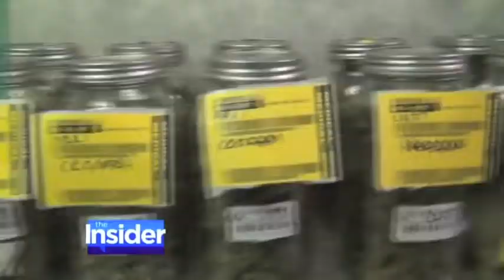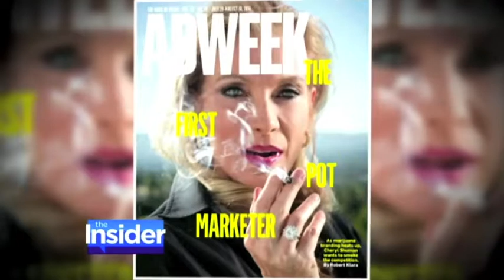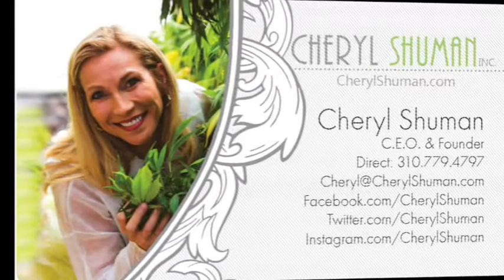"The Insider" TV Feature with Cheryl Shuman, Founder of Beverly Hills Cannabis Club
"The Insider" TV series features Cheryl Shuman discussing her rags to riches story with celebrity friends and upcoming events.  We love sharing these photo diaries from behind the scenes of day to day business. We believe that the real-life day to day business in the cannabis world is far more interesting than most reality and docu-series :) Please support us in our vision by sharing, subscribing and leave a comment. Spread the word!

CISW International (Thailand) with CS Recovery Group (China) would like to announce Cheryl Shuman as a keynote featured speaker.
“The First CISW Virtual Summit 2020“ FREE Interactive virtual conference will be held online on 11-13 November 2020 for everyone who is interested in learning about all aspects of the medical Cannabis and Hemp industry. There will be more than 70 speakers from more than 24 countries, sharing knowledge and experiences about medical Cannabis.For those who are interested in joining the CISW Virtual Summit 2020, registration is now open on the CISW official (For Chinese)Moreover, who registers with us online, will receive E-book containing all significant information of this CISW virtual summit 2020. It will be available in 3 languages, Thai, English and Chineseบริษัท CISW International (ประเทศไทย) และ บริษัท CS Recovery Group (จีน) ได้ร่วมกันจัดงานประชุม สุดยอดการลงทุนกัญชาออนไลน์ครั้งแรกของโลก (CISW Virtual Summit 2020)FREE !! สุดยอดการประชุมออนไลน์จะจัดขึ้นในวันที่ 11-13 พฤศจิกายน 2563 สำหรับทุกคนที่สนใจเรียนรู้เกี่ยวกับทุกๆด้านของกัญชากัญชงเพื่อการแพทย์ ภายในงานจะมีวิทยากร มากกว่า 80 คน จากมากกว่า 25 ประเทศทั่วโลก มาแลกเปลี่ยนความรู้และแชร์ประสบการณ์เกี่ยวกับเรื่องกัญชาทางการแพทย์สำหรับคนที่สนใจเข้าร่วมงานประชุม สุดยอดการลงทุนกัญชาออนไลน์ครั้งแรกของโลก (CISW Virtual Summit 2020) เปิดให้ลงทะเบียนได้แล้วตอนนี้ ที่ (ภาษาอังกฤษ) และ (ภาษาจีน)สำหรับคนที่ลงทะเบียน จะได้รับ ฟรี! E-Book เกี่ยวกับข้อมูลข่าวสารความรู้เกี่ยวกับงาน CISW virtual summit 2020 มีให้เลือกมากถึง 3 ภาษา ทั้ง ไทย อังกฤษ และ จีน

For More about Cheryl Shuman:
Kindest Regards,
Cheryl Shuman, CEO/Founder